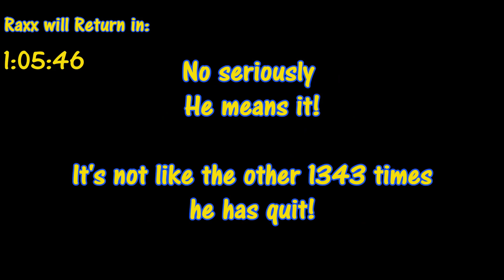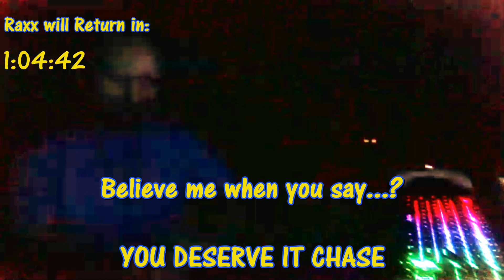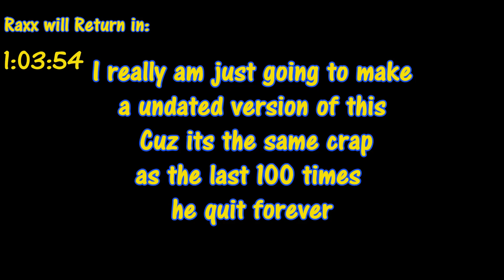Cyraxx Its quittin time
As the going gets tough, the Cyraxx gets going...
Right on time in the Raxx cycle of lyfe its quitting time forever! (again)

Will he return before the onscreen timer runs out?
Before I finish typing this (apparently yup)

Exciting riveting drama that only a drama queen like Raxx can provide.